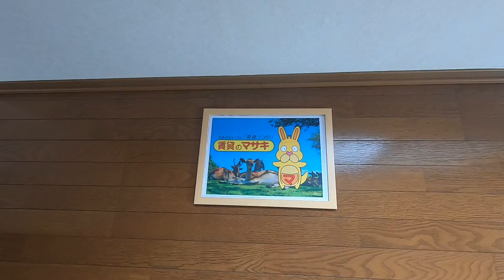6315ダイワ第2マンション 末①3 内覧 案内動画♪賃貸のマサキ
大和郡山市池沢町にあります2LDKマンションの【ダイワ第2マンション】の紹介動画になります。